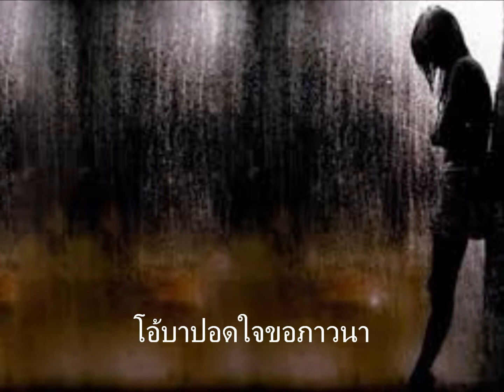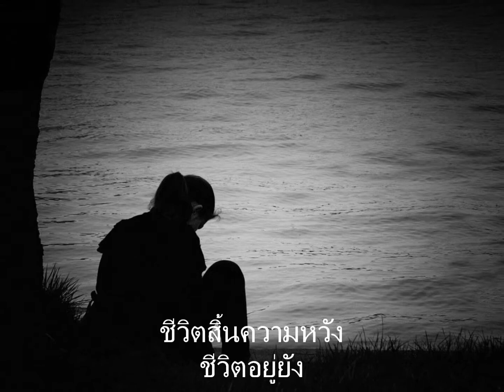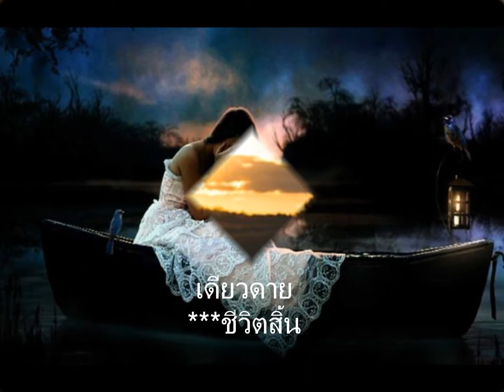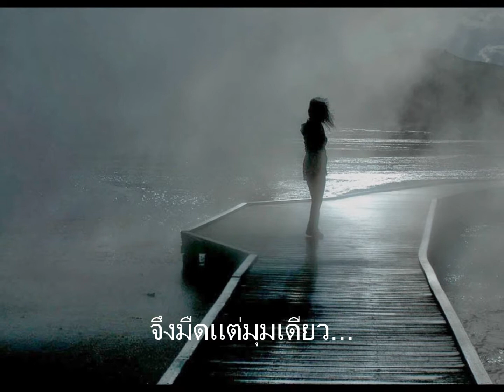ชีวิตมืด Lek ATL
ทำนอง / คำร้อง : สง่า อารัมภีร
ผู้ขับร้องต้นฉบับ : เพ็ญศรี พุ่มชูศรี
                           สาธิยา ศิลาเกษ
เพื่อการอนุรักษ์เพลงเก่าและบันเทิงเท่านั้น